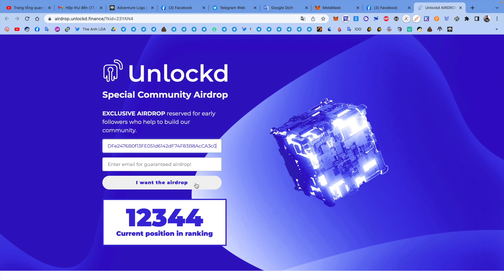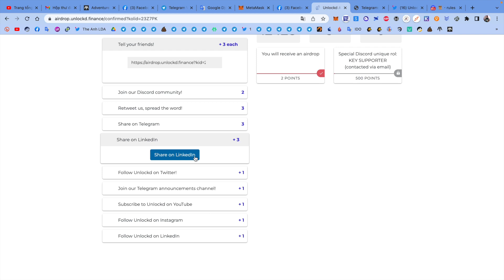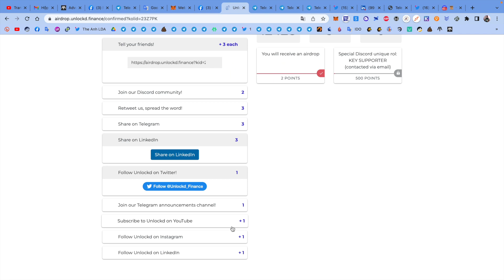Hướng dẫn nhận token UNLK | The Anh LDA